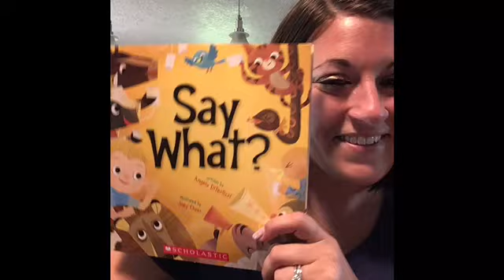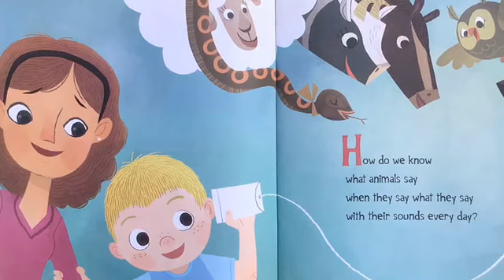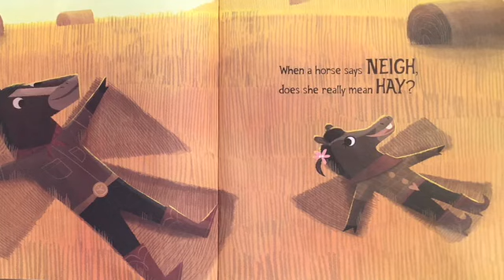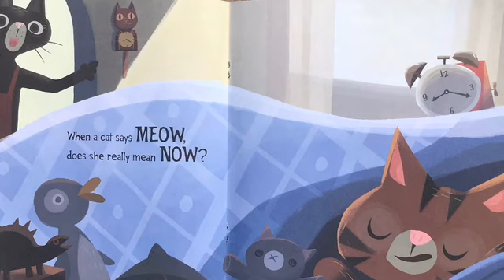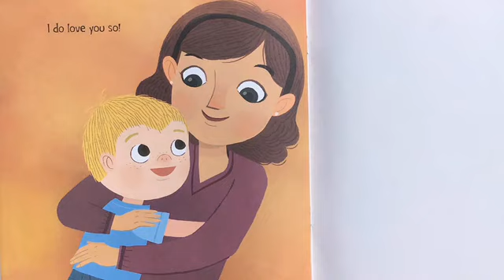Say What read by Mrs. Von Gehr